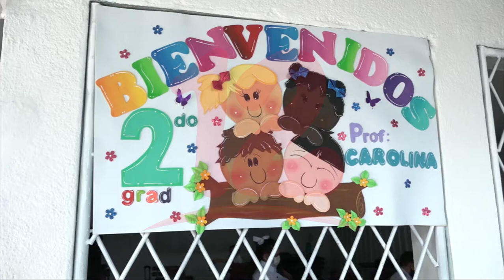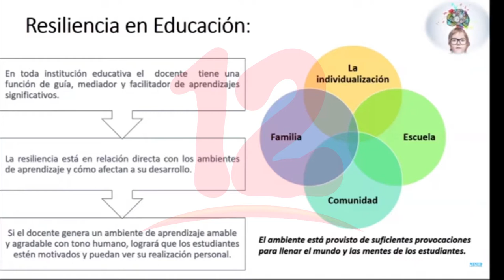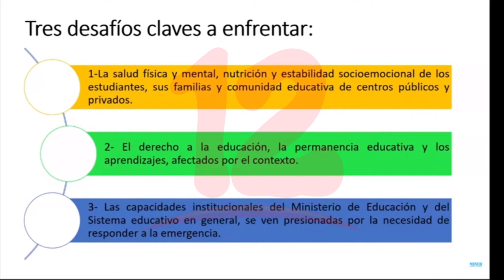Mined detalla recomendaciones sobre la resiliencia en educación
Noticias12Nicaragua Mined brinda recomendaciones a docentes sobre la resiliencia en educación en tiempos de pandemia y desastres naturales